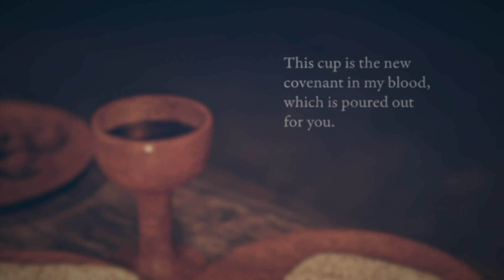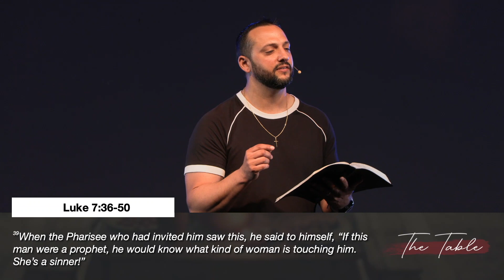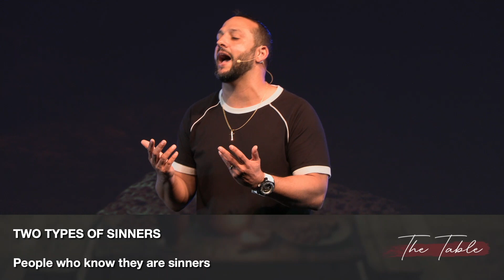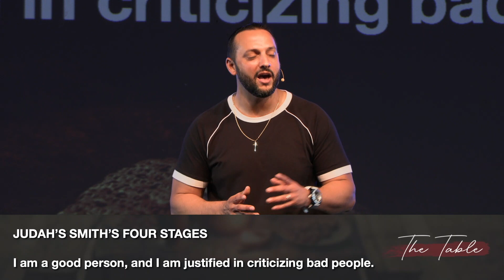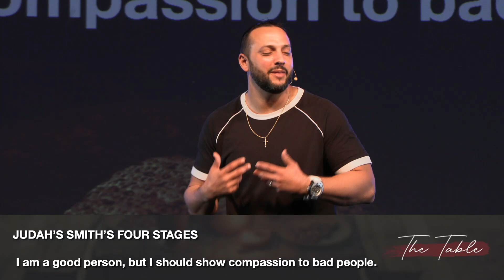DINING WITH THE WRONG PEOPLE | PASTOR CHRIS CASSIS | THE SOURCE CHURCH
It's over food that relationships are formed. It’s over food that relationships are built. However it is easy to become picky eaters. We begin to select what food we want to eat and who we want to eat with. But what happens when we begin to judge who is at God’s table? In this message Pastor Chris teaches that Jesus does not just invite you to the table for just food, but for fellowship!

GIVE ONLINE!